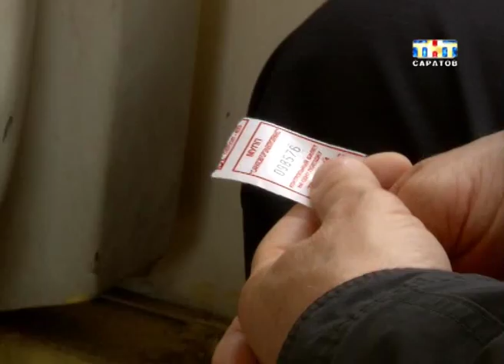Сколько микробов живет на купюрах и монетах? [ВИДЕО]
Плесень, сальмонеллы, стафилококк и не только. К этому мы прикасаемся ежедневно. Речь о деньгах. Сколько микробов живет на купюрах и монетах, мы едва ли задумываемся. Однако, по словам ученых, наши кошельки - это целые рассадники заразы. На этой неделе мы провели необычный эксперимент. В лабораторию Аграрного университета Отдали и попросили проверить несколько банкнот и монет... Результаты поразили даже специалистов. Кристина Трушина тоже познакомилась с результатами исследования.